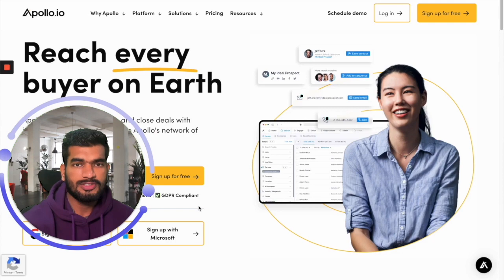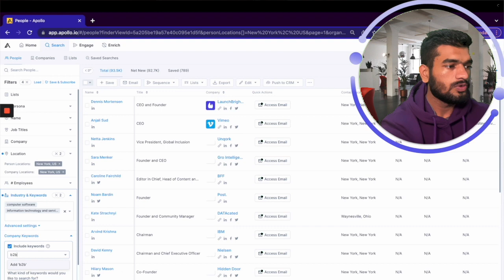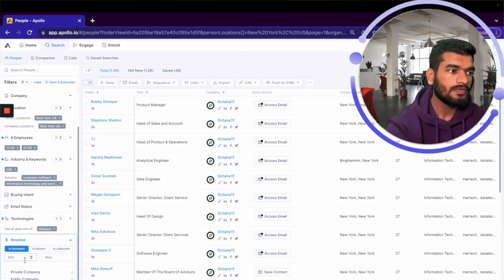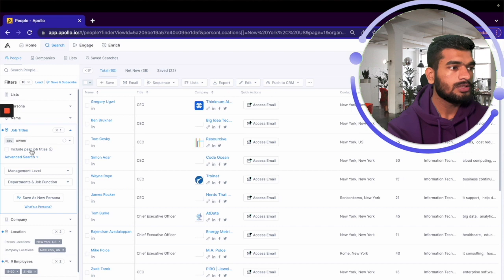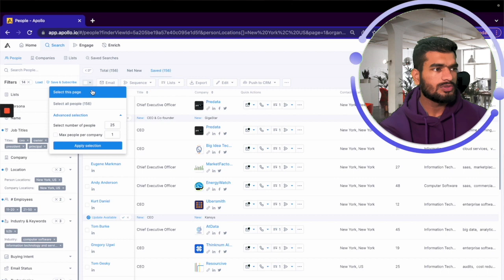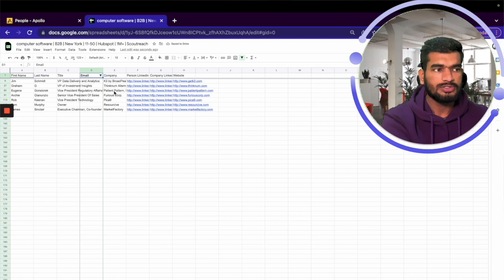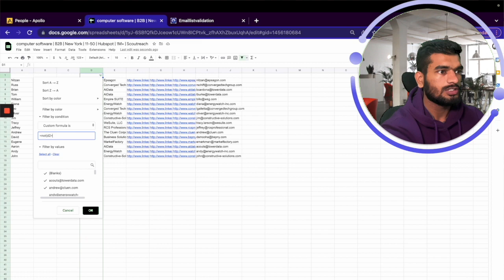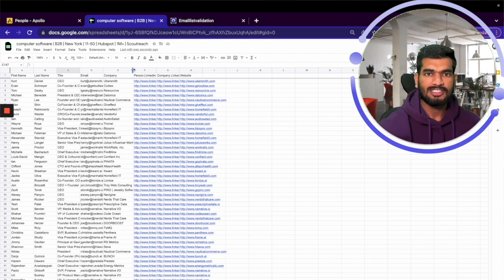How to use Apollo.io to build a Lead List | Apollo Tutorial 2023 | Lead Generation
Learn how to Use Apollo.io to build a qualified lead list.

Time Stamps:

00:00 Introduction
00:40 How to sign up
01:32 Building the list
04:26 Insights
05:08 Continue list building
07:27 Exporting the List and adding to google sheets
08:30 Verifying the leads
12:40 End

In this video, we'll look at how to use Apollo.io to find leads in your niche, How to export those leads, How to get more leads from that export, What to do with unverified leads.

Who am I:

My name is Sourabh Mittal, founder of B2B Lead Generation Agency. We book qualified appointments for b2b businesses on a performance basis. I talk about how to get more appointments for your business through cold outreach using cold emails, LinkedIn, and Facebook.

If you want us to book more meetings for your company, book a time from here: